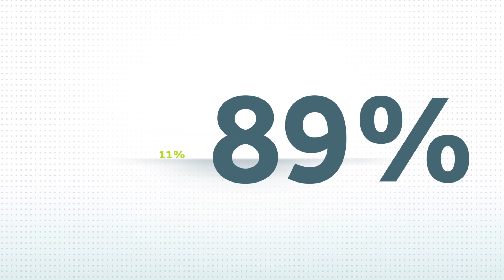7 Sins Digital Sins of Attribution - Intro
to learn more about the 7 Digital Sins

Online advertising brought the promise of great measurability. However, media attribution today is still complicated. As car shoppers use more sources and devices during the purchase process, the lines of attribution blur. Despite differences in consumer behavior today, some dealerships are still looking at the same old metrics in the same old way.

Standardized Internet metrics have become obsolete, often leaving dealers with a scorecard that's stuck in the past. Single-source metrics like email leads represent only a small percentage of overall online activity and influence, yet many stores rely solely on these data points when evaluating their marketing investments.